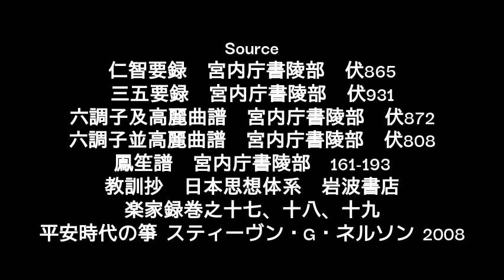Heiban raku revised version 2 / 平蛮楽 水調 改訂版 ２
Added Mouth organ.
Reconstructed.

Source
鳳笙譜　宮内庁書陵部　161-193